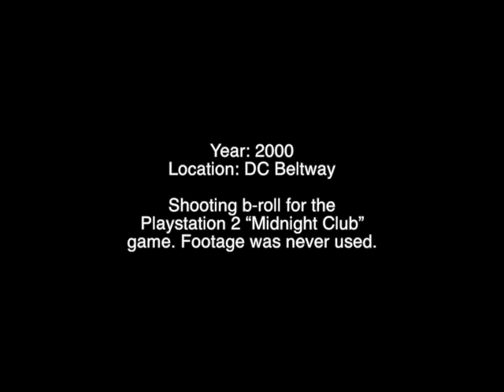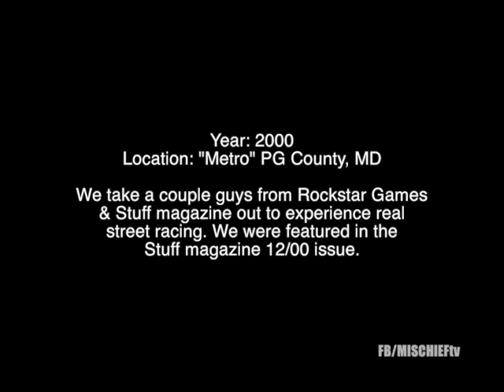MD Street Racing 2000 - Rockstar Games "Midnight Club" Footage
Found VHS tapes...Let's take a trip down memory lane, before Mischief. The year was 2000 and I was working with a media company called Autobuzz. Autobuzz was an online media company that helped Rockstar Games finalize their “Midnight Club” Playstation 2 video game. One of RG producers wanted to experience real street racing so I invited him down to the DC area to check out our street racing scene. The producer also brought two guys from Stuff magazine to write a story about the whole experience.

The beginning of this video is staged footage we shot at a Park & Ride near College Park, MD. This was shot by us before the producer from Rockstar Games came down from NYC. This footage wasn’t usable for the game promo.

The rest of this edit features raw footage filmed at an area in Prince George’s County, MD that everyone called “Metro”. It was next to a metro station right off the Capitol Beltway & RT50. Most of this footage was used in our 2002 “Mischief” DVD. Rockstar did use street racing footage they shot at Metro in the "Midnight Club" promo videos.

Some Mischief movie trivia: The producer from Rockstar games and the guys from Stuff magazine were there the night when we hid our cars under cardboard to hide from the police. What you don’t see is what happens after we pull our cars out of the dumpster cage. The police left so we pulled our cars back on to the main strip and waited for the street racers to return. The racers usually returned to Metro 30 mins after the police leave. What we didn’t expect was a cop car to roll up on us while we waited. We all got busted. The cop lectured us and gave us BS tickets for illegal parking. No big deal for us but the guys from Stuff magazine were freaked out haha. Check out the 12/00 issue of Stuff magazine to read our feature. BTW the part where I/m quoted that I consider my car a “rolling piece of art” was BS - Dustin